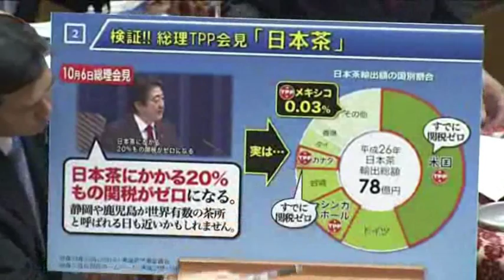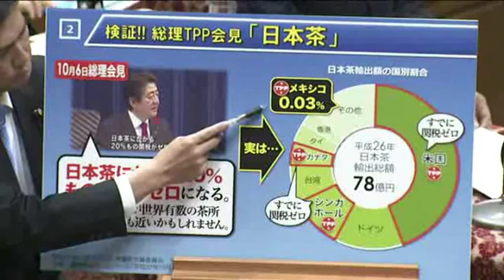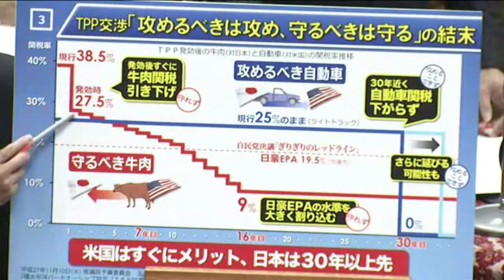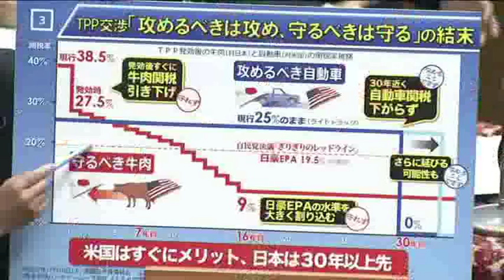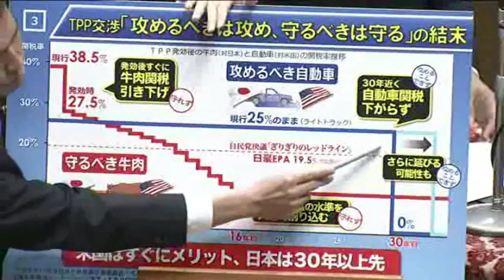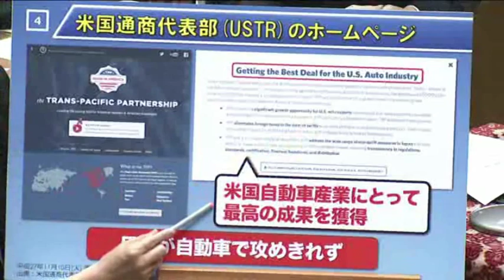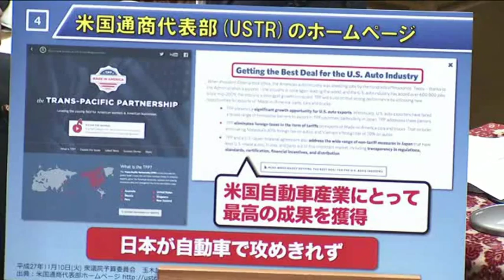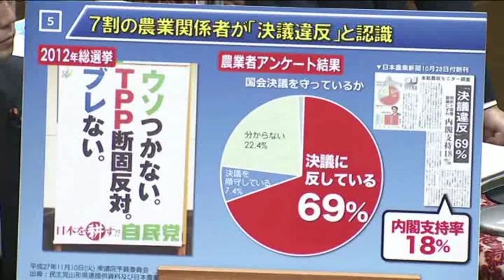【衆院・予算委】玉木雄一郎（民主）「TPP、もんじゅ」2015/11/10